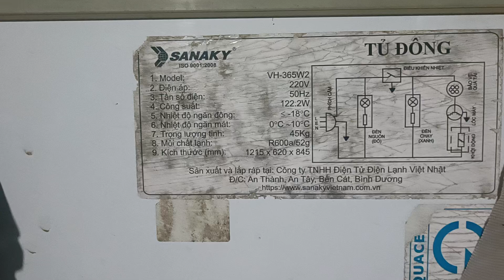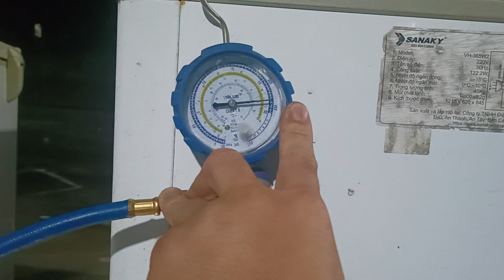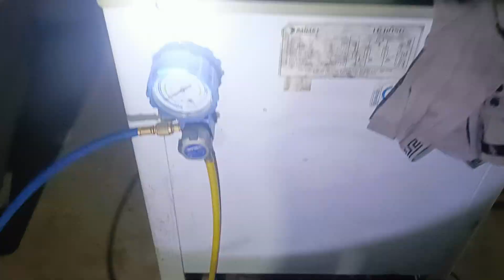Sửa tủ kem SANAKY ga R600 cân cáp bao nhiêu là đúng.